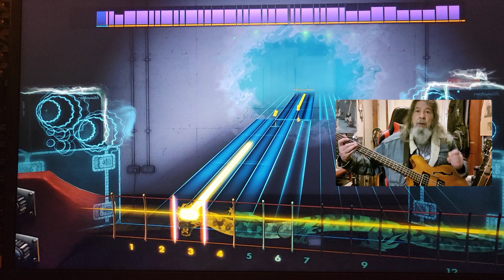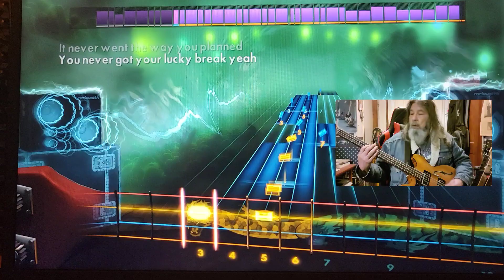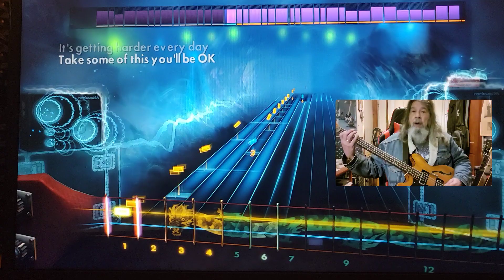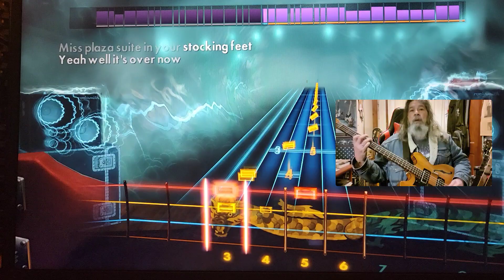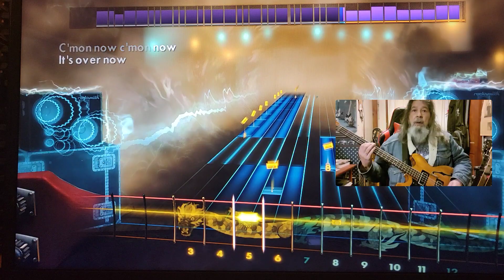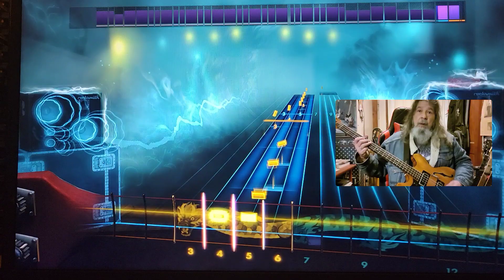Rocksmith CDLC Bass Miss Plaza Suite Streetheart